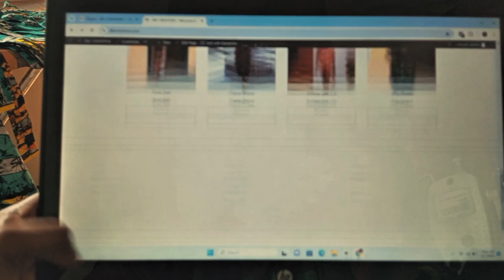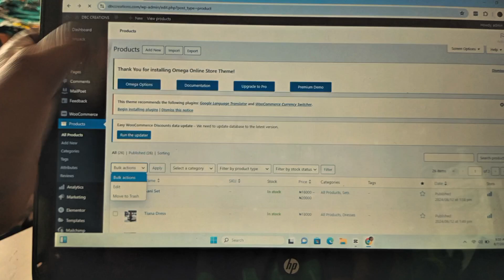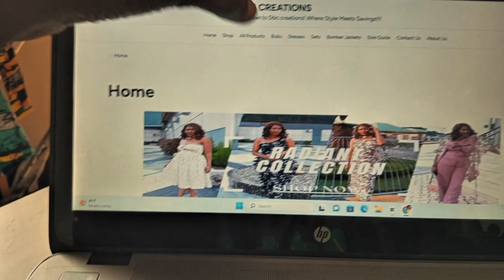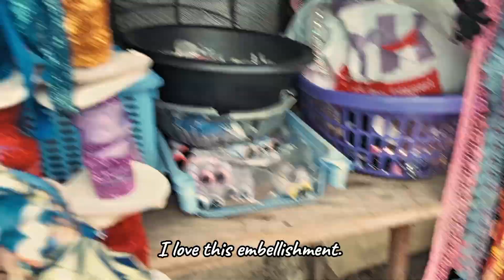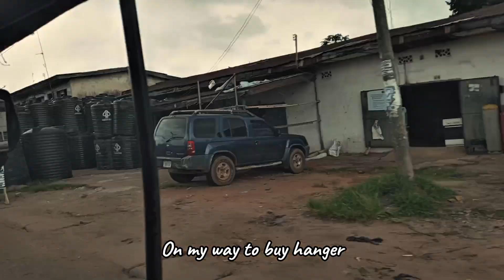Realistic Life Of A Clothing Brand Owner In Nigeria |Small Business Vlog | Umuahia Vlog